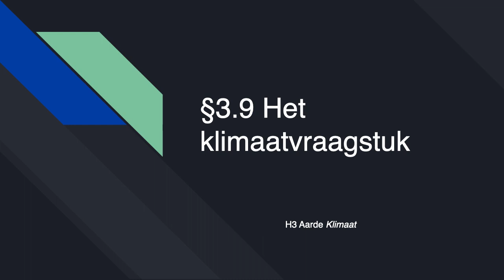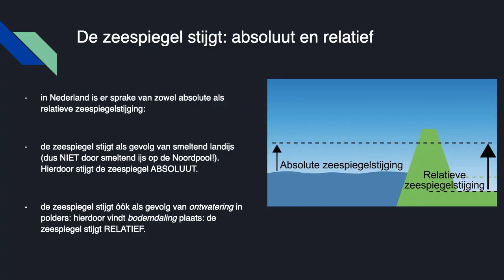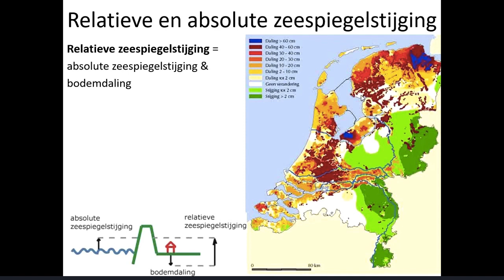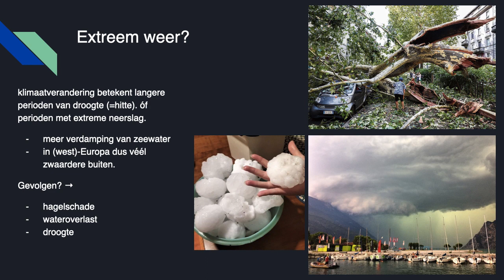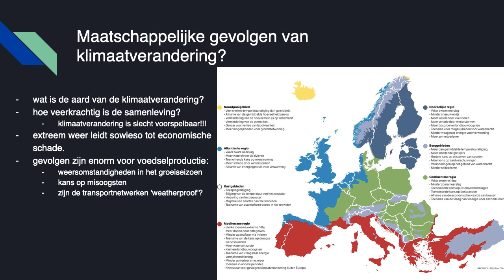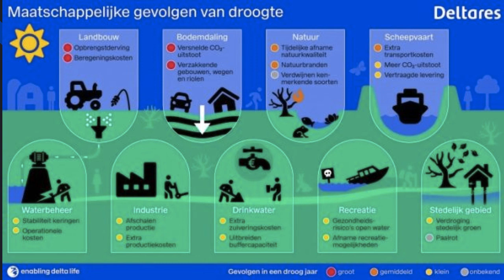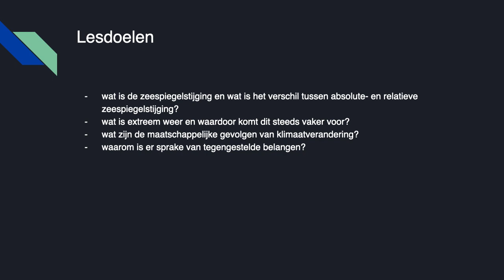§3.9 Het klimaatvraagstuk